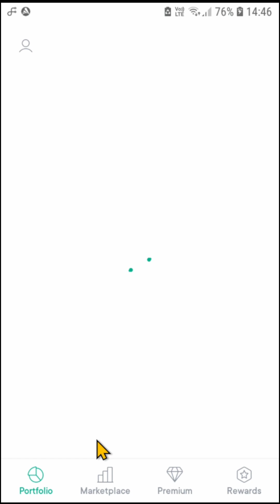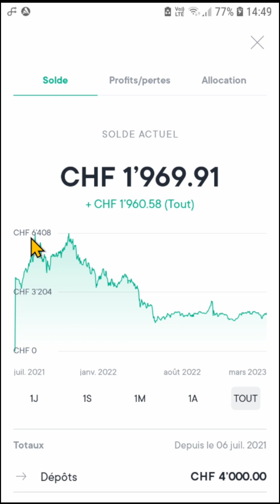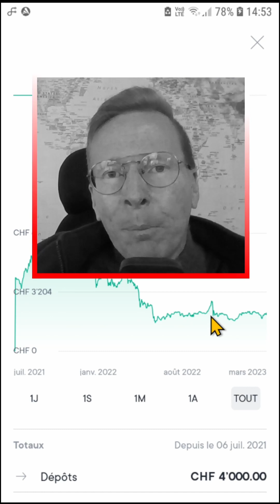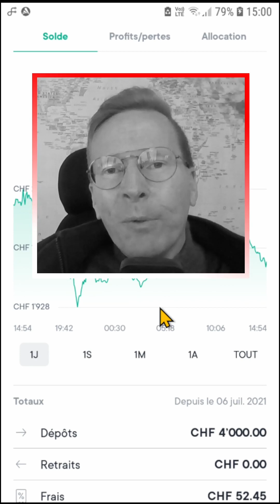Ça sent encore la neige - Jenri Trading - EP32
Cet hiver des crypto commence à être vraiment long…👇🏼  👇🏼  👇🏼

Voici le lien d'affiliation qui vous permettra d'installer l'application SwissBorg, et qui nous donnera une chance, à vous comme à moi, de gagner jusqu'à 100 € si vous déposez un minimum de 50 € :

Je m'appelle Jenri, je suis né en 1972 et j'habite en Suisse romande presque toute l'année, puisque je passe généralement l'hiver en Espagne 🌞

J'ai 4 enfants, une formation de géographe, je travaille dans le coaching et m'intéresse aux cryptomonnaies depuis longtemps déjà.

J'ai décidé de créer la chaîne YouTube "Jenri Trading" suite aux demandes insistantes 😅 de plusieurs personnes de mon entourage, qui désiraient que je les aide à entrer dans le monde mystérieux, et sans doute un peu magique aussi, des cryptomonnaies 😁

Le plus rigolo dans cette histoire, c'est que toutes ces personnes ne savaient pas du tout que je m'intéressais aux cryptomonnaies ! Elles savent juste depuis longtemps déjà que j'aime la technologie et, surtout, que j'ai la tendance, parfois un peu énervante vue de l'extérieur, de comprendre assez vite les choses 👽😇

Du coup, plutôt que de faire venir ces personnes chez moi pour boire des bières, parler cryptos et finir par choper le Covid 😷 j'ai opté pour la solution de la chaîne YouTube 😊

Je vous propose donc de me suivre dans une aventure nouvelle, transparente et honnête, durant laquelle je vais certainement prendre quelques risques, mais sans jamais me prendre la tête 😅

AVERTISSEMENT

Tout ce que vous pouvez voir, entendre ou lire sur la chaîne YouTube "Jenri Trading" ne doit en aucun cas être interprété comme une incitation à investir dans quoi que ce soit. Les cryptomonnaies, de par leur extrême volatilité, doivent être considérées comme des produits à manipuler avec grande précaution. Vous ne devriez donc jamais en acheter si vous n'êtes pas en mesure d'assumer la perte de la totalité de votre investissement ! Ni la chaîne YouTube "Jenri Trading", ni son créateur, ne pourront être tenus responsables de vos pertes éventuelles.